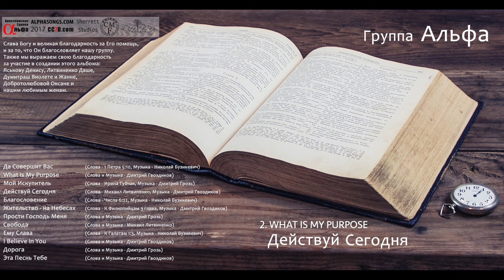Группа Альфа - What is my purpose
Христианская Группа Альфа
Альбом #6: "Действуй Сегодня"
Песня #2: "What is my purpose"